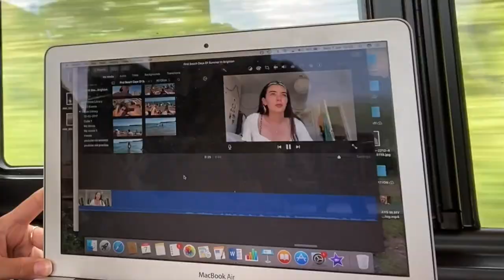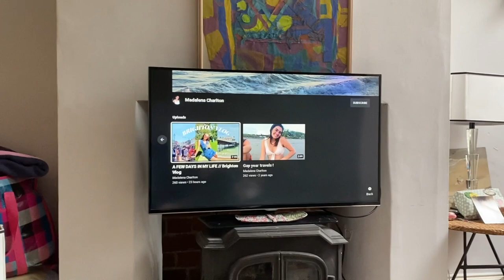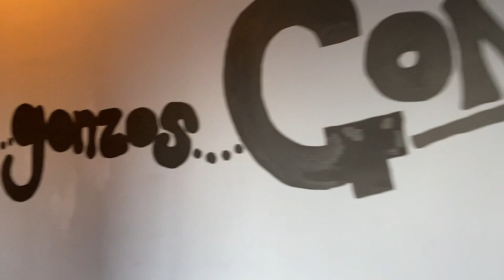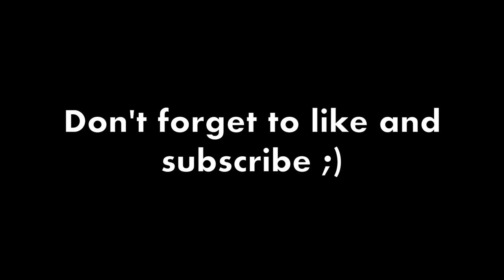NORWICH WEEKLY VLOG // paddle-boarding, seeing friends, picnic and exploring Beccles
Here is a weekly vlog of what I got up to when I went back home to Norwich for a days :) I saw some friends, went paddle-boarding, had a picnic, wandered around Norwich and Beccles, went out for brunch and hung out with my mum. Lots of fun stuff!